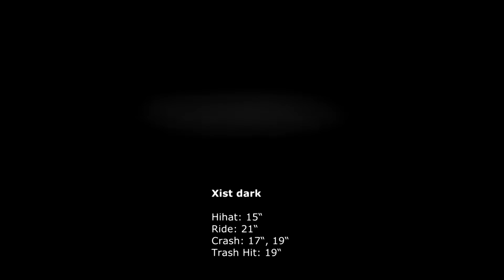Istanbul Agop Xist Dark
Xist Dark jsou novým přírůstkem
v nabídce společnosti Istanbul Agop.
Do zvukového světa oblíbené řady Xist
přinášejí nové zvukové aktualizace,
temnější podtóny a odkaz na elektronické zvuky.